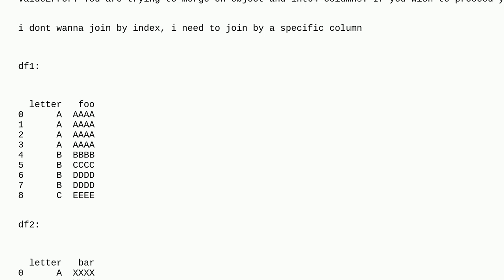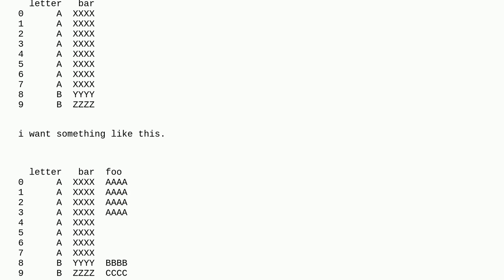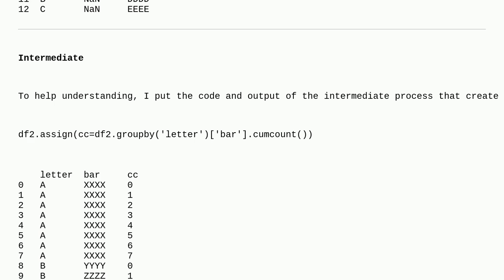How can i join correctly on Pandas?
A special thanks goes out to the awesome community

  pandas join python